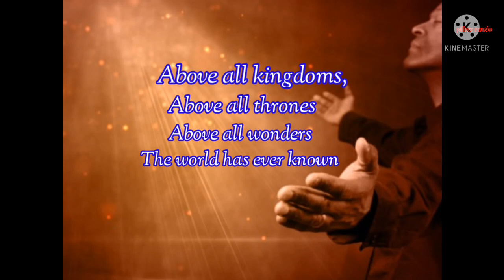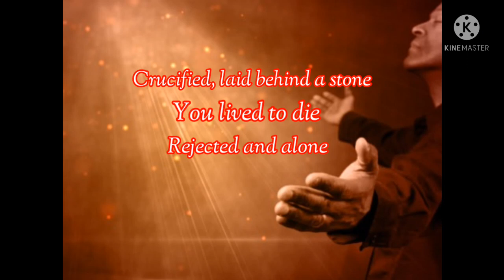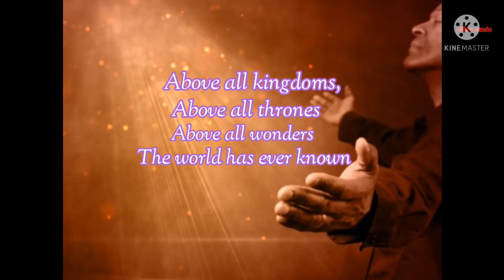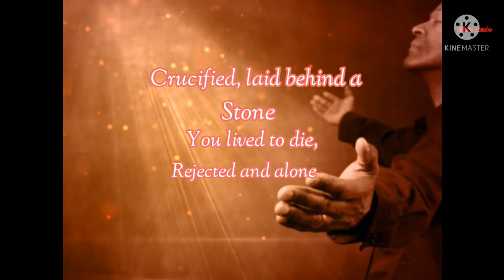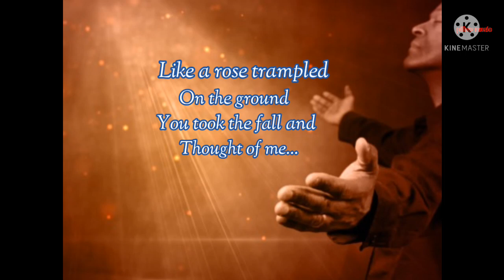ABOVE ALL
ABOVE All with lyrics